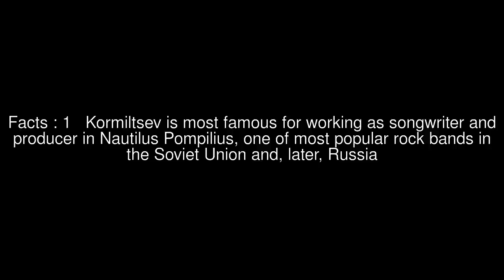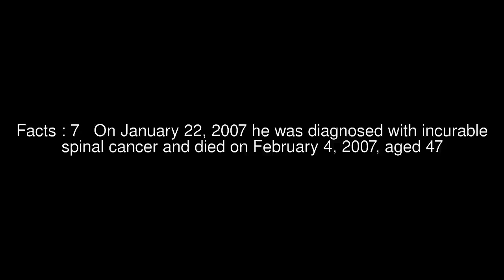11 facts about Ilya Valeryevich Kormiltsev (2016)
Автор видео: Maureen Dhanak

Ilya Valeryevich Kormiltsev (Russian: Илья Валерьевич Кормильцев, b. September 26, 1959, Sverdlovsk, USSR (now Yekaterinburg, Russia) - d. February 4, 2007, London, UK) was a Russian poet, translator, and publisher.

Kormiltsev is most famous for working as songwriter and producer in Nautilus Pompilius, one of the most popular rock bands in the Soviet Union and, later, Russia. Kormiltsev worked with Nautilus Pompilius during the 1980s and the 1990s. He understood the English and French languages to a near-native level and translated books from these languages into his native Russian.

Later, Kormiltsev founded Ultra.Kultura publishing house and managed it as the editor-in-chief since 2003 until his death in 2007. The publishing house became notorious in 2004, when Russian authorities accused it with propaganda of drug use and terrorism.

In late 2006 all copies of the combined Ultra.Kultura edition of Adam Parfrey's Apocalypse Culture and Apocalypse Culture II were sought by authorities, and most were seized and submitted to flames, owing to the book's inclusion of an essay by David Woodard that was alleged to promote recreational ketamine use. On a visit to London in January 2007, Kormiltsev fell down and injured his spine. On January 22, 2007 he was diagnosed with incurable spinal cancer and died on February 4, 2007, aged 47.

The funeral service was held at Troyekurovskoye Cemetery in Moscow. Alexander Korotich designed the monument to a Russian poet Ilya Kormiltsev that was placed in Moscow in 2009.

Geydar Dzhemal, chairman of the Islamic Committee of Russia, announced that Kormiltsev embraced Islam before his death. Although initially Kormiltsev's friends and relatives denied this had taken place, after the funeral, they announced that Kormiltsev had been buried in a savan, facing Mecca.

A commemorative bench for Kormiltsev was installed at Lincoln's Inn Fields in London. A literary award was named after him.

2016